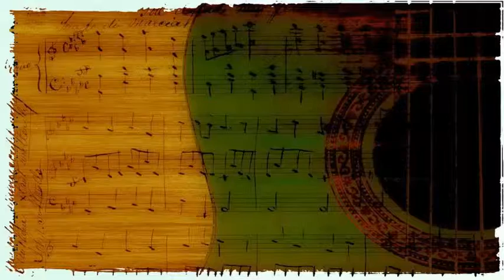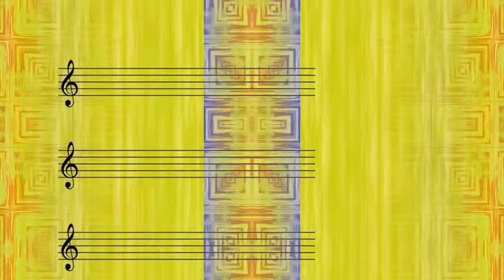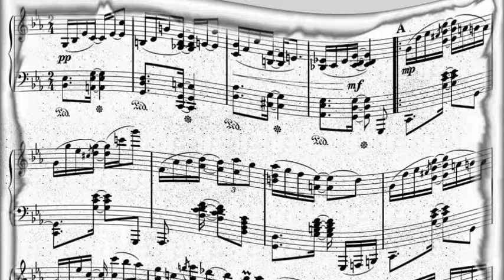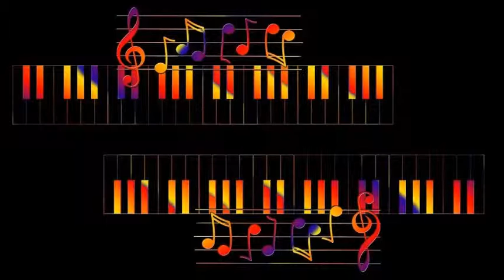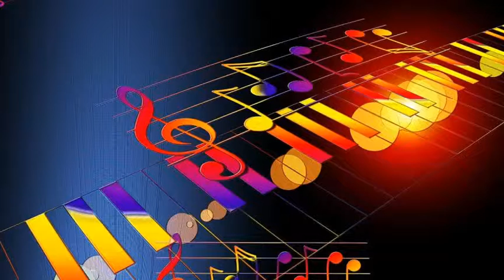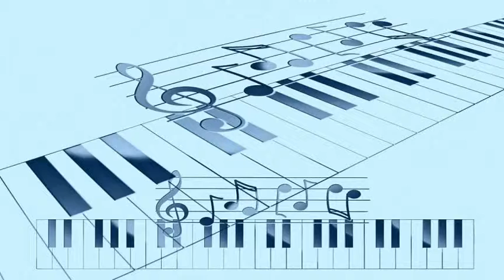Thelonious Monk - Epistrophy duplicate